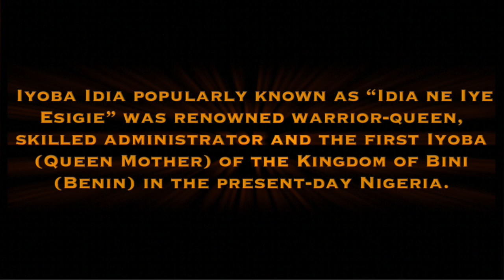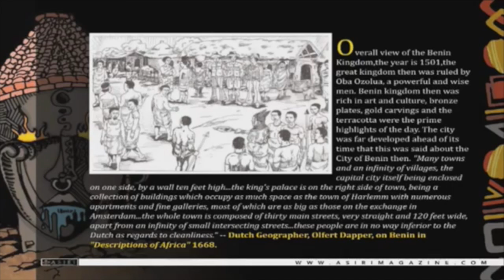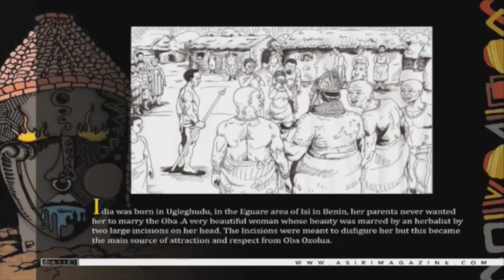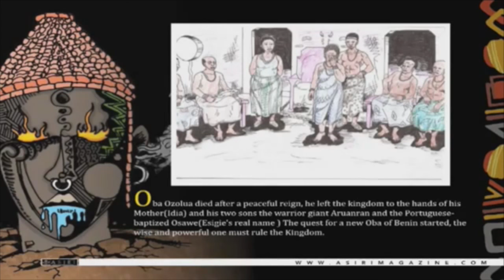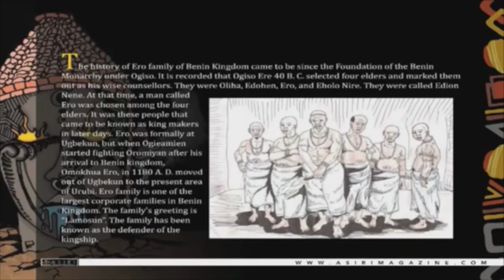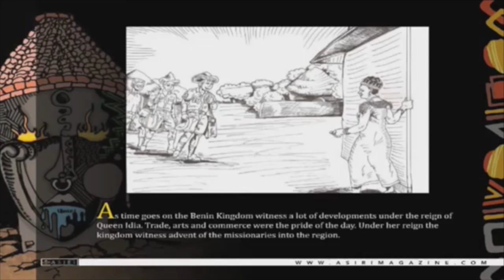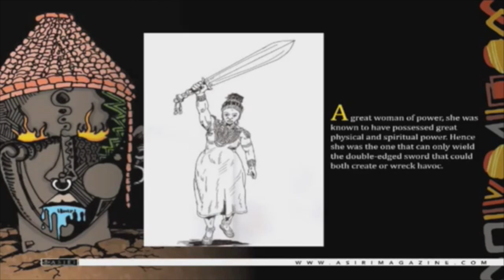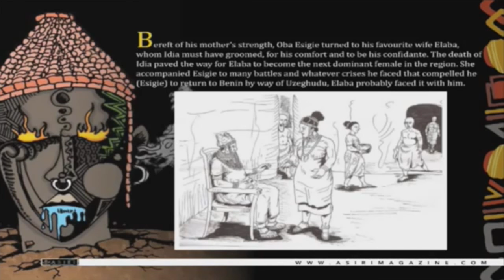Queen Idia Of Benin Empire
QUEEN IDIA: THE FIRST QUEEN MOTHER OF BENIN  QUEEN (IYOBA) IDIA: THE WORLD RENOWNED WARRIOR-QUEEN, SKILLED ADMINISTRATOR, MYSTICAL WOMAN.